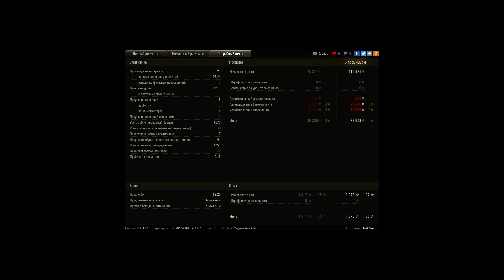Special for Cherep by JustDesh